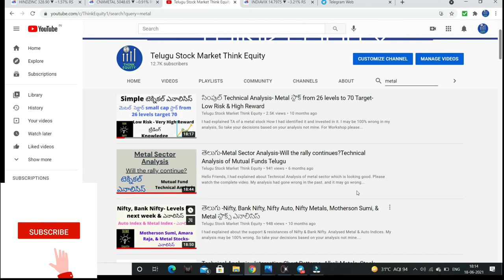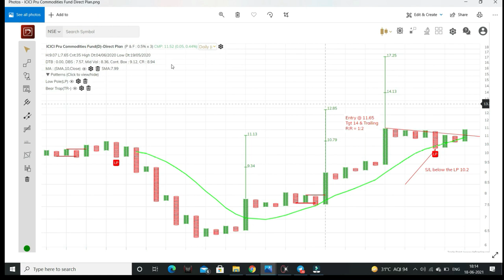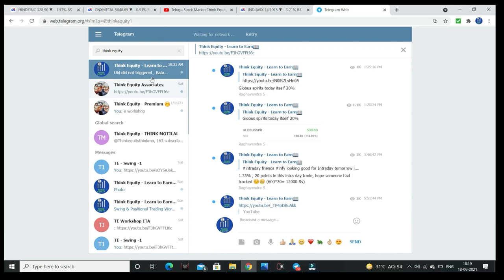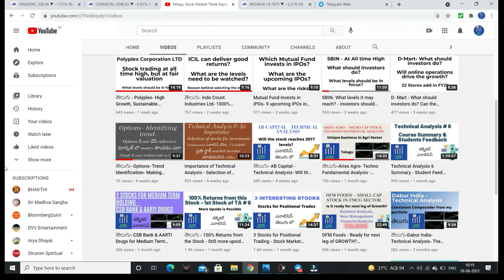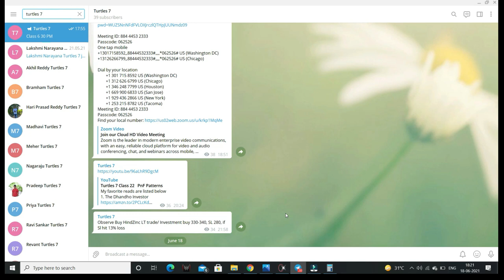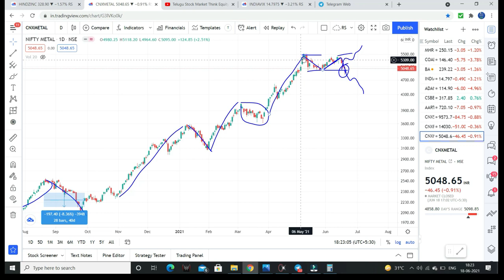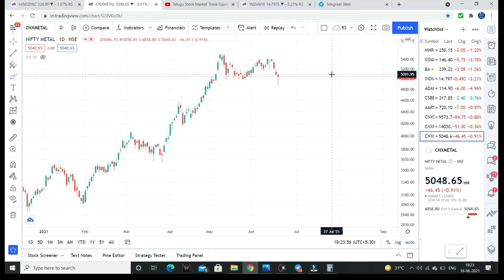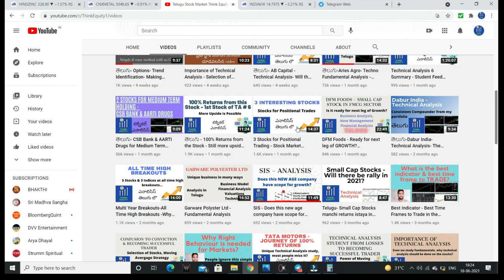Hindustan Zinc - Will it rally? Metal Sector Top Out aindha? Technical Analysis Telugu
Friends I had discussed about Hind Zinc which is looking strong technically, can deliver good returns for short term.
All the analysis is mentioned in the video, Please watch the video completely.
Telegram channel favorite reads are listed below
1. The Dhandho Investor
2. Common Stocks and Uncommon Profits
3. One Up on Wall Street
4. Learn to Earn
5. The Unusual Billionaires
6. Reminiscence of a stock operator

Technical Analysis Books:
1. how to make money trading with charts
2. Technical Analysis and Stock market profits

Some Self-help books I recommend to read:
1. Power of your Sub- Conscious Mind
2. Think and Grow Rich
3. The Steve Jobs Way
4. Ted Talks
5. Crush It
My Video gear:
1. Samsung Galaxy S8
2. Dell Laptop
3. Microphone
4. Gorilla Pod